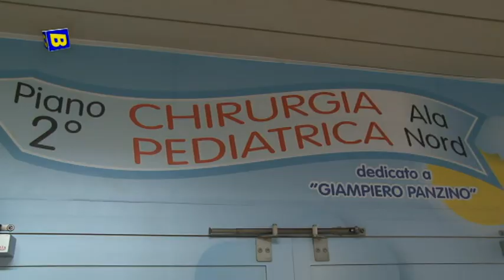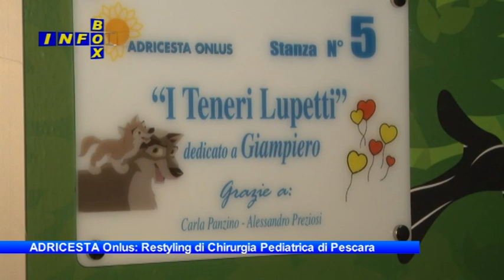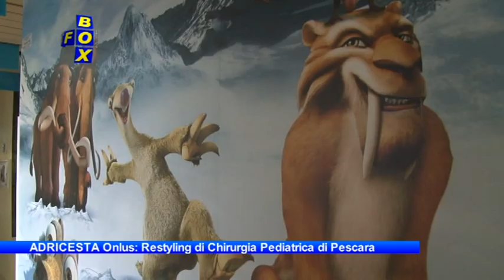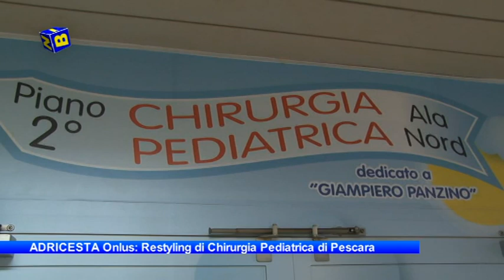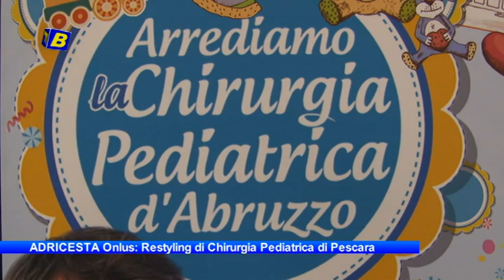ADRICESTA Onlus: Restyling di Chirurgia Pediatrica di Pescara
Info Box: ADRICESTA Onlus: Restyling di Chirurgia Pediatrica di Pescara,
di Francesca Romana Testi.